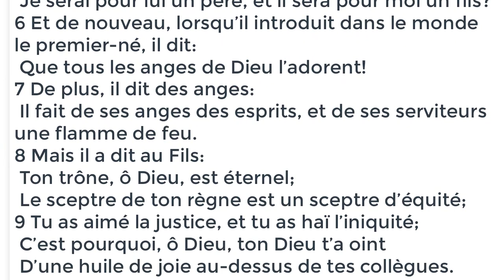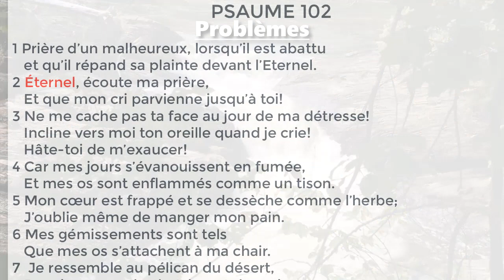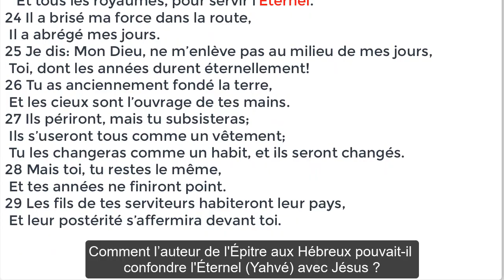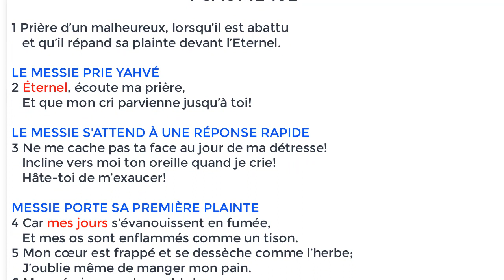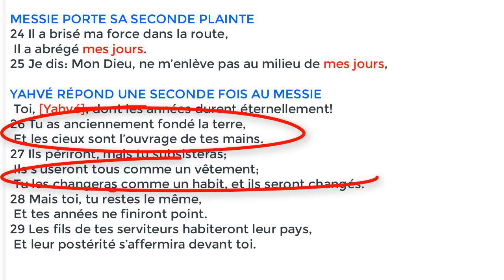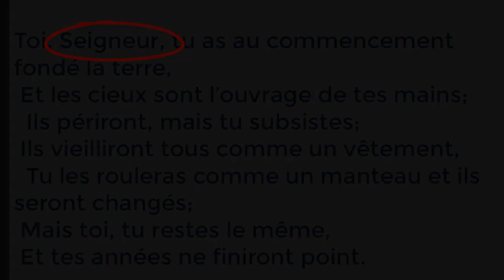Le Nouveau Testament a-t-il mal appliqué à Jésus le psaume 102?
Un auteur du Nouveau Testament a-t-il mal appliqué à Jésus le psaume 102?
Une hypothèse du Dr Galen Currah
wordwatchers.currah.us 2019

Introduction

Dans sa Lettre aux Hébreux, chapitre 1, l’auteur inconnu cite plusieurs textes du Tanakh (Ancien Testament) pour contraster le "Fils" messianique avec les anges. Par exemple :

« Auquel des anges Dieu a-t-il jamais dit: Tu es mon Fils,
 Je t’ai engendré aujourd’hui » ? Hébreux 1:5 NEG

Cependant, au verset 10, l’auteur cite le Psaume 102:

« Toi, Seigneur, tu as au commencement fondé la terre, et les cieux sont l’ouvrage de tes mains; ils périront, mais tu subsistes; ils vieilliront tous comme un vêtement, tu les rouleras comme un manteau et ils seront changés; mais toi, tu restes le même, et tes années ne finiront point. » Hébreux 1:10-12 NEG

Problèmes

Cette citation pose deux problèmes: (a) Le psaume 102 semble s’adresser à son origine à Yahvé et (b) Le nom « Seigneur » en Hébreux 1 : 10 n’apparaît pas dans le texte hébraïque. À quoi donc pensait l’auteur d’Hébreux ?

Tous les commentateurs de la Bible font remarquer qu’ « un passage adressé à Yahvé (le Seigneur) est appliqué au Fils » (Notes de la Bible NIV), ou « Christ est prêché même dans des passages où beaucoup pourraient soutenir que le Père était principalement adressé » (Bengel dans Jamieson, Fausset & Brown). Mais personne ne semble vouloir expliquer comment l’auteur pouvait confondre Yahvé avec Jésus.

Cette situation exige que nous examinions à nouveau le psaume 102 en nous demandant : « Pourquoi croire que Psaume 102 : 25b-28 s’adressent au Fils ? »

Hypothèse tentative

L’auteur du Livre aux Hébreux a reconnu le Psaume 102 est de nature messianique. Lorsque la vie du Messie est en danger, il prie Yahvé, dans l’attente d’une réponse rapide. Yahvé lui répond, l’appelant Yahvé, déclarant qu’il sauvera un jour Israël et qu’il existe pour toujours.

Interprétation tentative

Quelle que soit la situation historique de l’auteur du Psaume 102, il formule une prière pour Yahvé, à laquelle il attend une réponse rapide.

 « Éternel [Yahvé], écoute ma prière… Hâte-toi de m’exaucer ! » Psaume 102 : 2-3

Le Messie se plaint à deux reprises de la fin prochaine de « mes jours », décrivant des dangers qui correspondent à la souffrance future de Jésus. 4, 12

« Chaque jour mes ennemis m’outragent. » 9

Au verset 13, Yahvé répond au Messie, l’appelant Yahvé, lui rappelant que c’est lui qui apparaîtra un jour dans la gloire, gouvernant Sion (Jérusalem), les autres nations, leurs rois et leurs populations, pour toujours.

« Mais toi, Éternel [Yahvé]! tu règnes à perpétuité. » 13-23

Tout comme Jésus s’est plaint à son Père la nuit de son arrestation, et de même lorsque crucifié, dans le Psaume 102, le Messie répète à deux reprises sa plainte concernant le raccourcissement de « mes jours ».

« Il a abrégé mes jours… Mon Dieu, ne m’enlève pas au milieu de mes jours. » 24-25

Au milieu du verset 25, Yahvé répond à nouveau au Messie. Reconnaissant qu’il s’agit d’une deuxième réponse, les traducteurs de la version grecque (la Septante) de ce psaume répètent, à partir du verset 13, le nom de Yahvé pour Messie. Yahvé lui rappelle que lui, le Messie, était vivant à la création, restera en vie dans l’avenir et vivra pour toujours.
« Toi, dont les années durent éternellement … tu as anciennement fondé la terre… Tu subsisteras … et tes années ne finiront point. » 25b-28

Dans le Nouveau Testament, l’Épître aux Hébreux conserve cette répétition du nom Yahvé, l’appliquant à juste titre à Jésus-Christ, le Fils de Dieu.

Conclusion tentative

À l'origine, Yahvé avait révélé le Psaume 102 comme une prière du futur Messie avec une réponse donnée par Yahvé dans laquelle Yahvé appelle le Messie Yahvé, affirmant qu'il vive pour toujours.

Ainsi, l'épître aux Hébreux applique correctement le Psaume 102 à Jésus-Christ, le Fils éternel de Dieu.

L’insertion de « Seigneur » dans de verset 25b de la version de Septante doit être acceptée comme Écriture sainte en vertu de sa citation dans le Nouveau Testament.